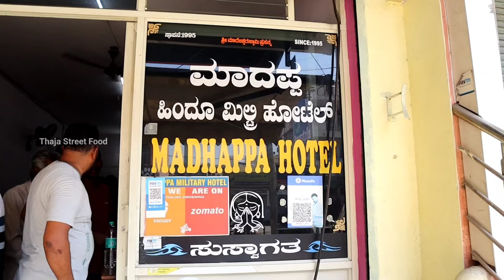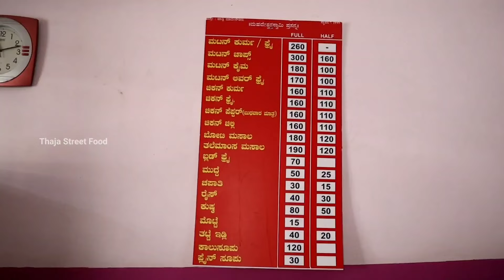Famous Nati Style ಮಾದಪ್ಪ ಹಿಂದೂ ಮಿಲ್ಟ್ರಿ ಹೋಟೆಲ್ | Madappa Hindu Military Hotel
Madappa Hindu Military hotel
200/1 5th Main, 1st Cross Rd, near Hosakere Halli croas bus stand,Banashankari 3rd Stage, Banashankari, Bengaluru, Karnataka 560085

Madappa Military Hotel
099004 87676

or

menu

mutton kurma 260
mutton chops 300
mutton kaima 180
mutton liver 170
chicken Kurma 160
chicken fry 160
boti 190
head mutton 180
leg soup 120